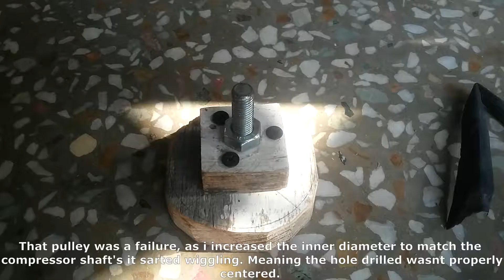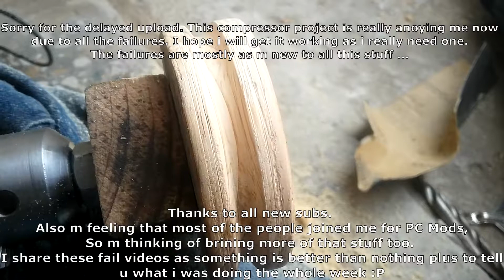Building my own compressor|Home-made|DIY Tech Pt 2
Well its part 2 of the compressor project m working on.
Dont hesitate in sharing ur ideas and views on this project.

Music